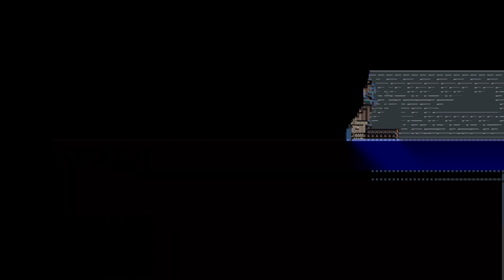|I don't think that is the right push!!| (2022)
My Channel

19 Views - Oct 4, 2023

 did you like this video?

erick_coro♯0
. 13% 41/300

you smell

If you wanna tip the stream or off stream

I'll steal your memes